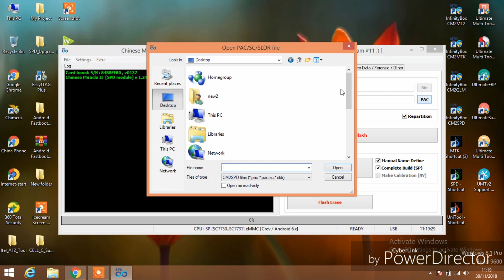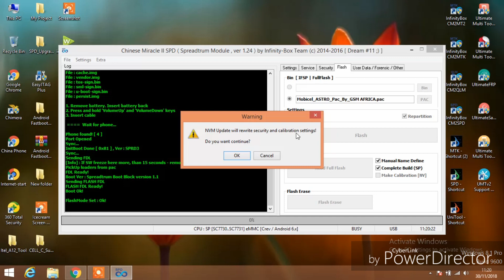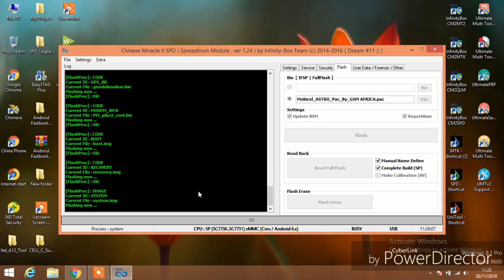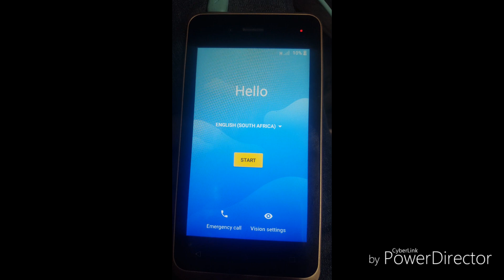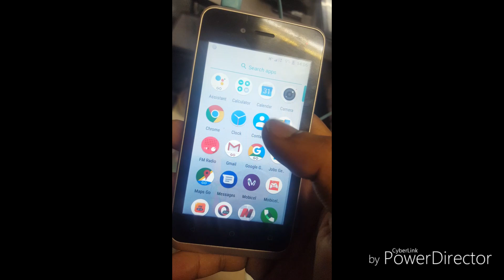Mobicel Astro Original Flash file write with Cm2 How to Flash Mobicel Astro